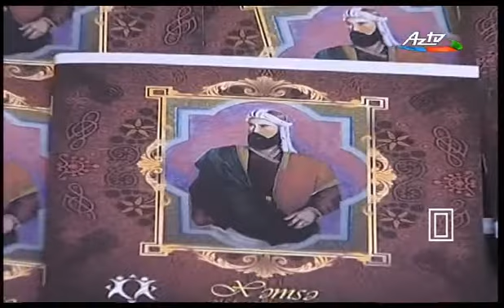Xemse ferdi sergim AZTV MAG